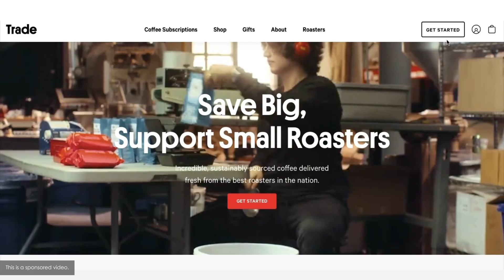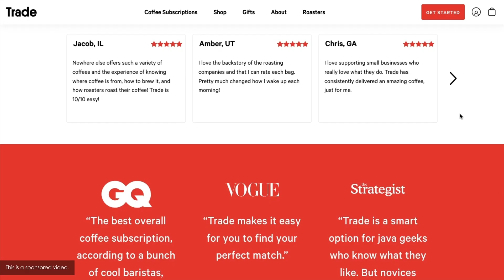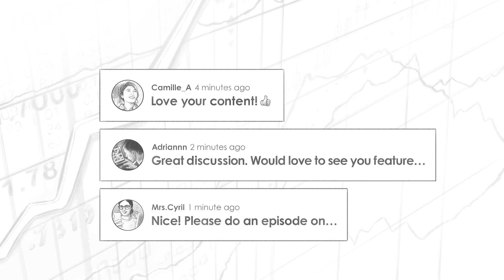Value Investing in the Digital Age w/ Adam Seessel (MI196)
Clay Finck chats with Adam Seessel about investing in tech companies from a value investing perspective, the #1 thing Adam looks for in a quality company, why he likes Apple, Microsoft, Amazon, and Google’s stock, but avoids Netflix and Facebook, why you can’t consider the GAAP financial statements at face value when analyzing tech companies, how Adam considers a fair price to pay for his value picks, and so much more!

Adam Seessel is the founder of Gravity Capital Management and author of Where the Money Is.

IN THIS EPISODE, YOU'LL LEARN:
00:00:00 - Intro
00:00:26 - Why the game has changed for traditional value investors.
00:05:37 - Why Apple is the only sizable tech position Berkshire Hathaway has taken.
00:13:25 - Why Adam looks at price last during his investment process.
00:14:42 - The #1 thing Adam looks for in a quality company.
00:20:10 - Why Adam likes Apple, Microsoft, Amazon, and Google’s stock, but avoids Netflix and Facebook.
00:30:53 - Why you can’t consider the GAAP financial statements at face value when analyzing tech companies.
00:40:55 - How Adam considers a fair price to pay for his value picks.
00:54:16 - How the higher growth companies might perform during a rising rate environment.

📖BOOKS MENTIONED:
- Where the Money Is by Adam Seessel